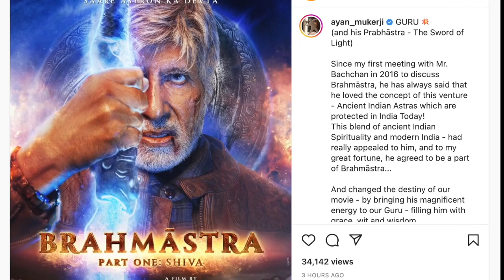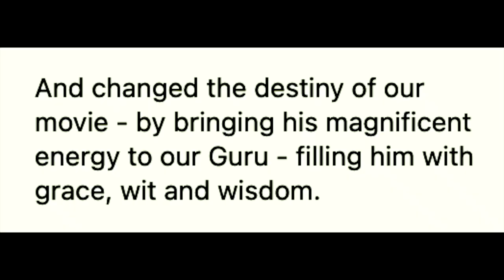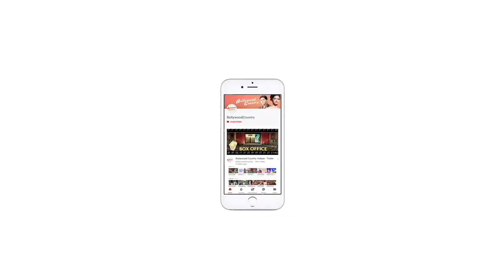Amitabh Bachchan's first look poster from 'Brahmastra' out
Bollywood stars Amitabh Bachchan, Ranbir Kapoor and Alia Bhatt's much-awaited movie 'Brahmastra' has been creating a huge buzz among fans ever since its inception.